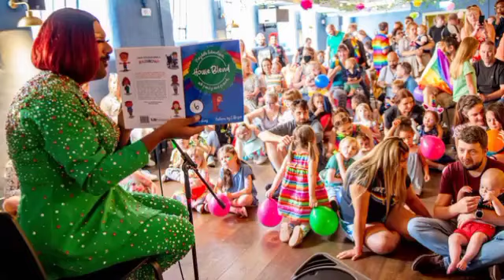Protestors condemn Christian church hosting 'family friendly' drag night.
Protestors condemn Christian church hosting 'family friendly' drag night: 'DEFEND PURITY, REJECT PERVERSION'

Sherman, Texas police confirmed they had off-duty officers protect the attendees of the drag show at the church.